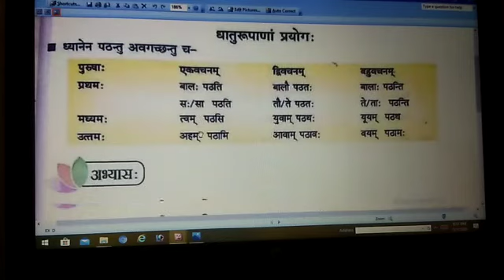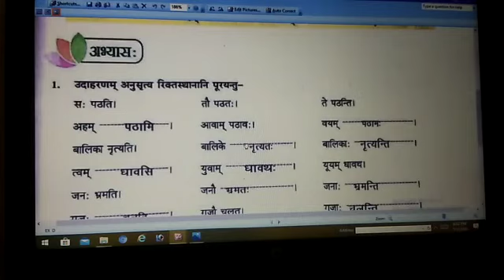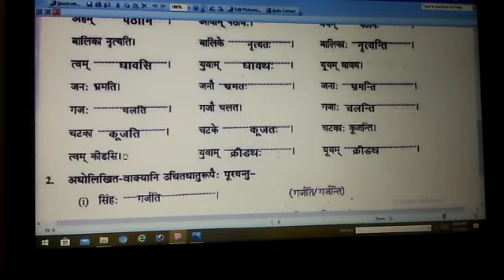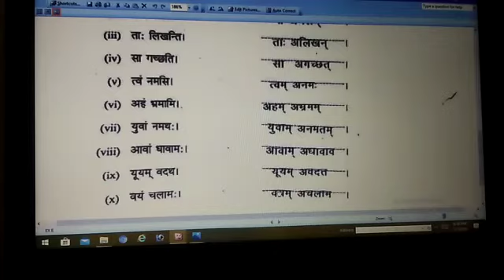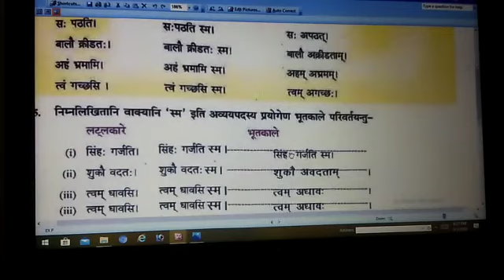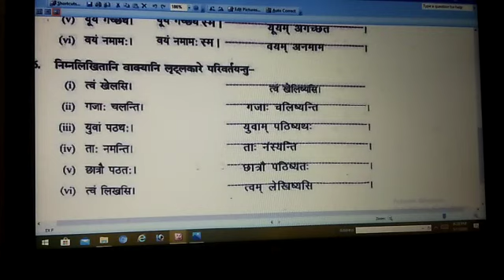Class 7 Sanskrit Lesson 1 Part 5